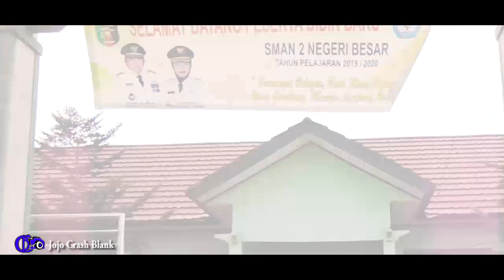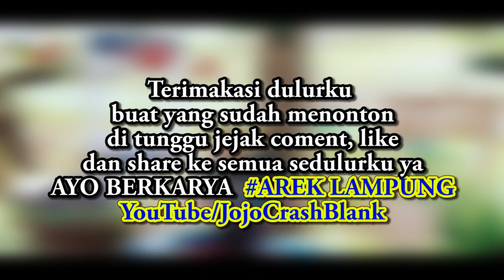Kartonyono medot janji Jojo's cover reggae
Kartonyono medot janji reggae cover Indonesia cbpro lokasi shooting

Terimakasi dulor CB semua yang sudah menonton video-video di cjannel ini, dan telah memsuport dengan like, jejak coment & membagikanya.

Semoga karya-karya kami menghibur dulor CB dimamapun dulorku berada

Muatornuwon.. Pooolll dulur